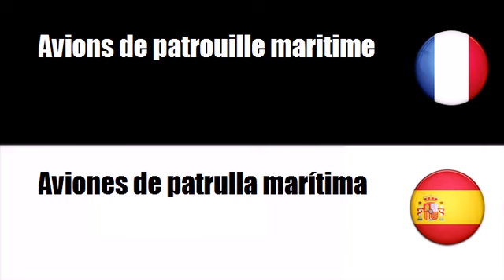Aprender francés = Aeronaves militares